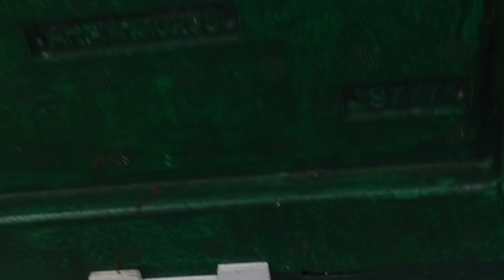Mini plus Volk scheint wieder erkrankt?